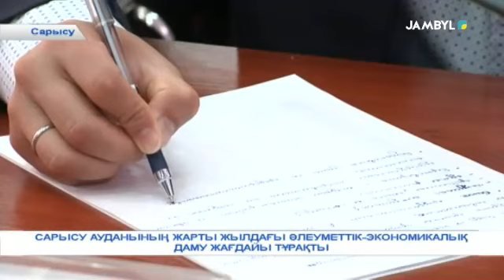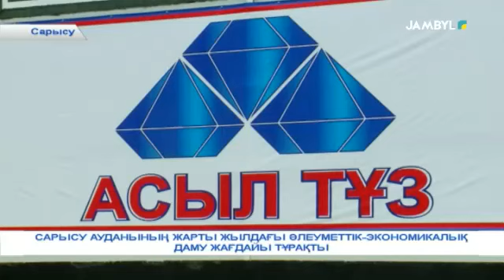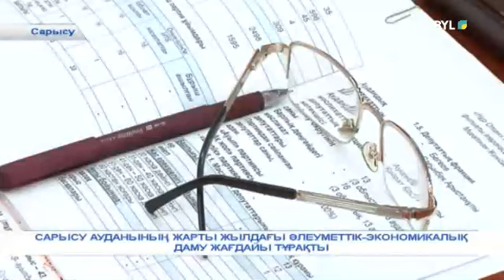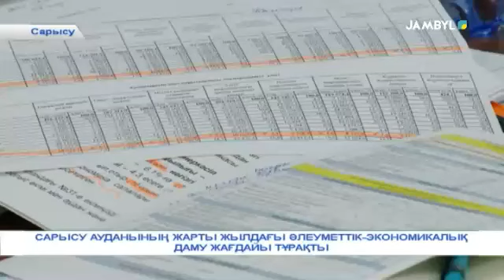САРЫСУ АУДАНЫНЫҢ ЖАРТЫ ЖЫЛДАҒЫ ӘЛЕУМЕТТІК- ЭКОНОМИКАЛЫҚ ДАМУ ЖАҒДАЙЫ ТҰРАҚТЫ